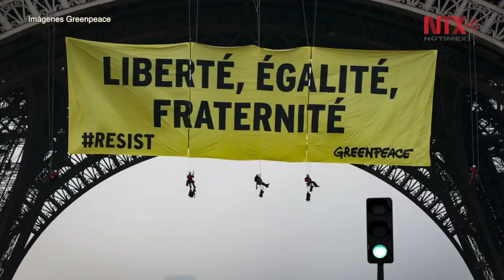Greenpeace despliega pancarta contra Le Pen en la Torre Eiffel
Militantes de la organización ecologista Greenpeace desplegaron hoy en la Torre Eiffel de París una pancarta contra la candidata ultraderechista a la presidencia de Francia, Marine Le Pen.